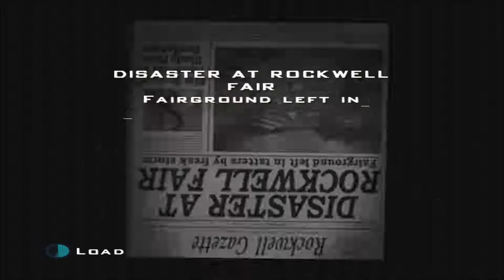Destroy All Humans! Series, Episode 2: A TRIP TO THE FAIRGROUNDS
We continue our invasion with a trip to the fair in Rockwell, since Orthopox confused it with Roswell.